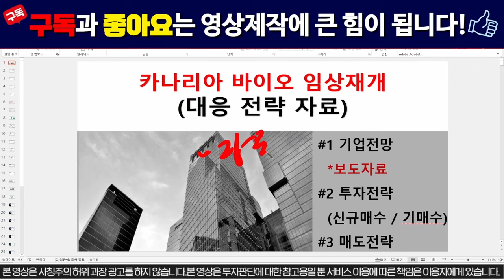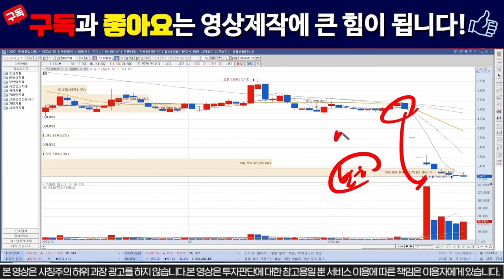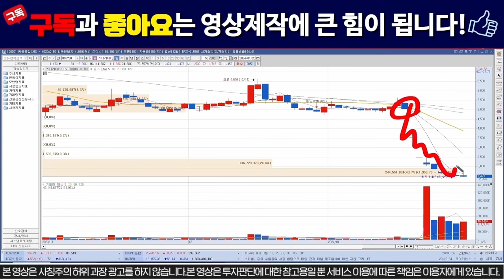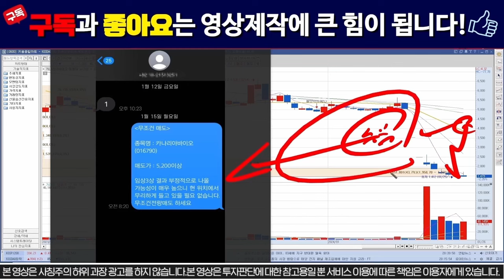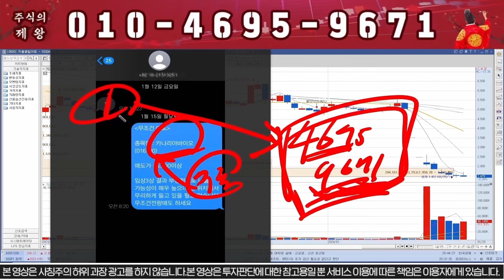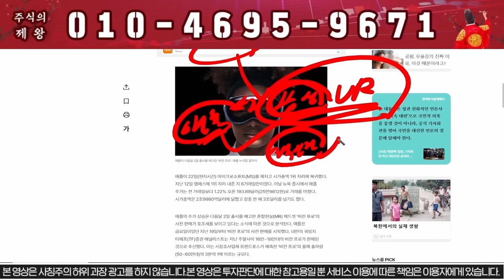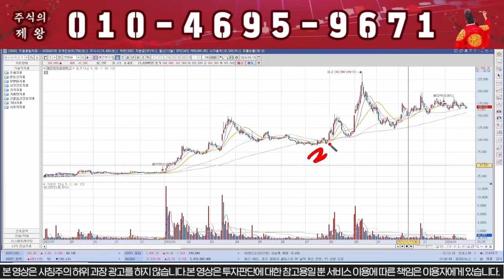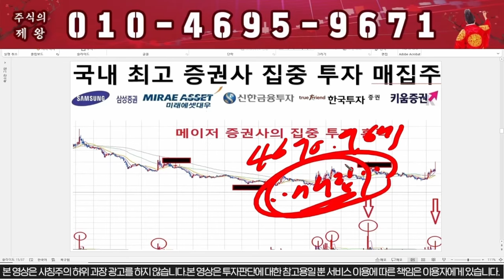[카나리아바이오] 시간외 상한가!!! 절대 매도 금지!!! 카나리아바이오 주가#카나리아바이오